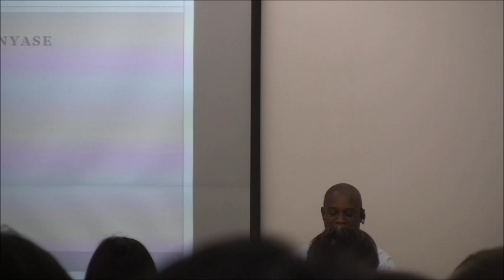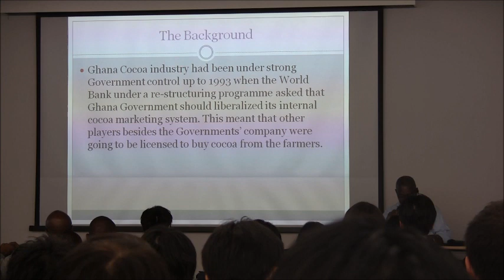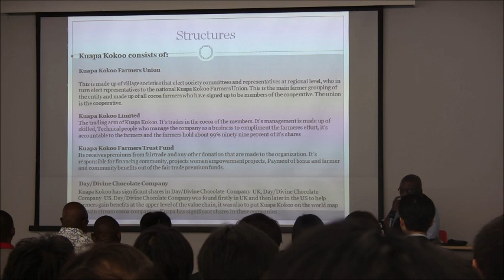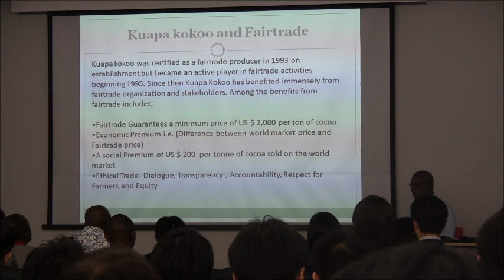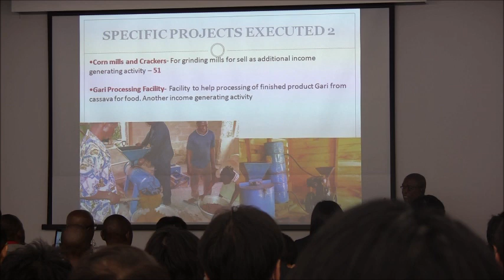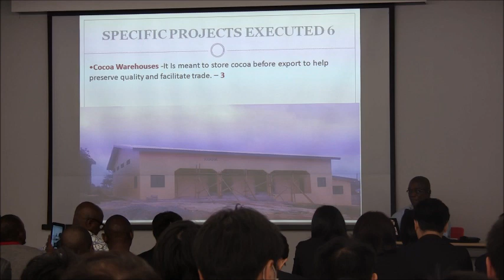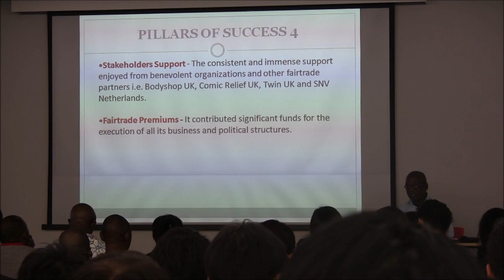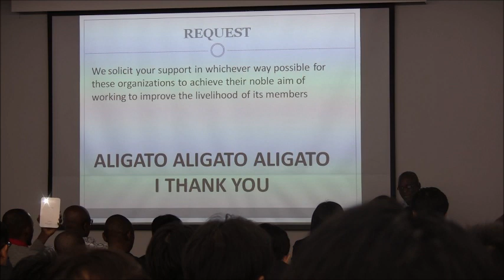第6回ステークホルダー会合 ゲストスピーカー講演（Mr. Kwabena Ohemeng Tinyase）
ゲストスピーカー講演「フェアトレード認証に取り組んだ20年を振り返って」

Mr. Kwabena Ohemeng Tinyase
世界銀行シエラレオネカカオプロジェクト・カカオコンサルタント

1995年から2009年まで、ガーナのカカオ生産者組合「Kuapa Kokooクアパココ」のマネジメントに従事。1993年に22の村の200人のカカオ生産者からスタートした組合は、現在1,300以上の村々の48,000人以上のカカオ生産者を束ねるまでに成長。1998年、イギリスのパートナー企業Twin Trading社とフェアトレード・チョコレートブランドDivine Chocolate社をイギリスに設立。クアパココが株式の45％を保有し、途上国の生産者にも消費国での利益配分がされる画期的な取組みとして世界から注目される。現在はカカオコンサルタントとして、世界銀行シエラレオネカカオプロジェクトに従事。